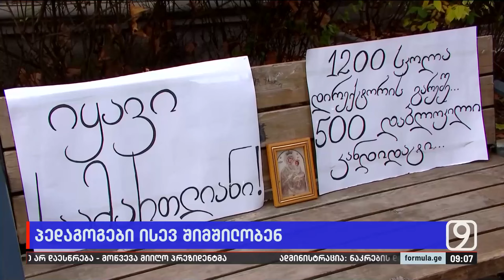მასწავლებლები მაია ეკალაძე და დათო ფერაძე ისევ შიმშილობენ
▪️  მასწავლებლები მაია ეკალაძე და დათო ფერაძე ისევ შიმშილობენ — დირექტორობის კანდიდატები იმ პასუხისმგებელ პირთან შეხვედრას ითხოვენ, რომელმაც ისინი მათთვის არაპრიორიტეტული სკოლების კონკურსში გაანაწილა